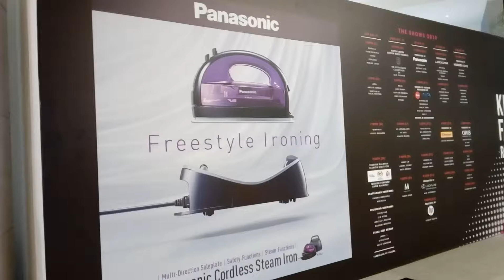KL Fashion Week 2019 Sights Sounds Shows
- pay me here -

msgg81 @ yahoo . com